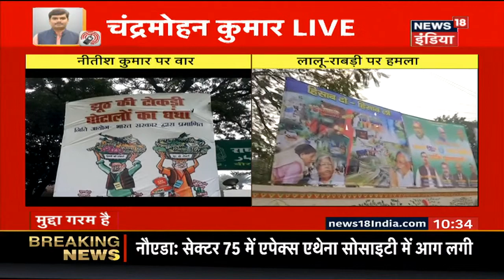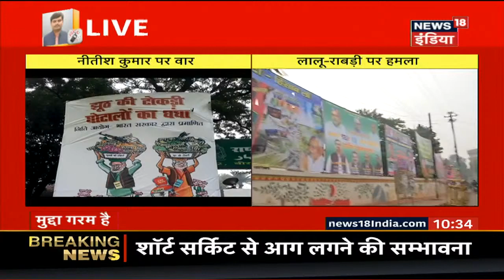Bihar में पोस्टर के जरिये सियासी घमासान, RJD ने Nitish Kumar और Sushil Modi के खिलाफ लगाए पोस्टर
RJD ने Nitish Kumar और Sushil  Modi के खिलाफ लगाए पोस्टर ! पोस्टर के जरिये एक दूसरे पर छींटा कसी  लगातार चल रही है !